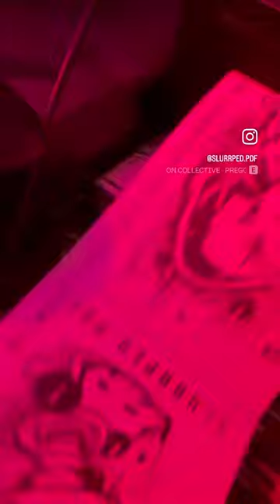Cardboard trash ART